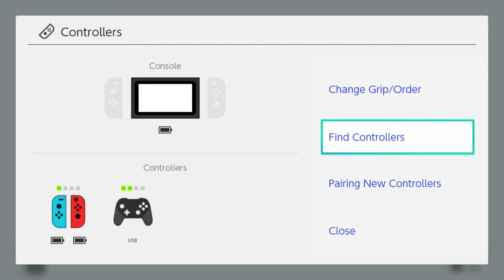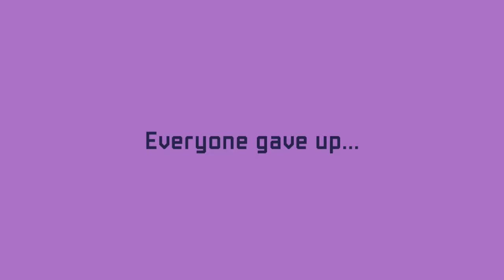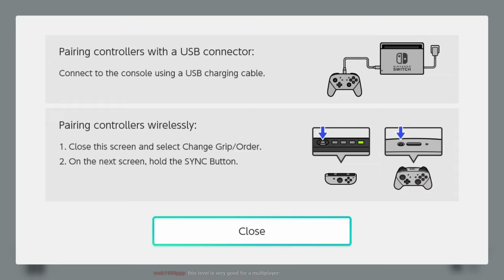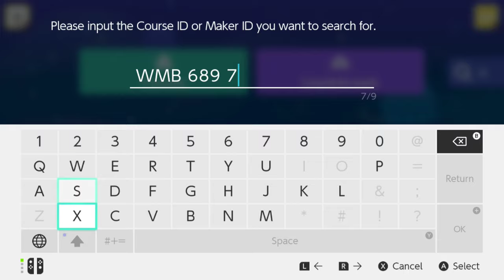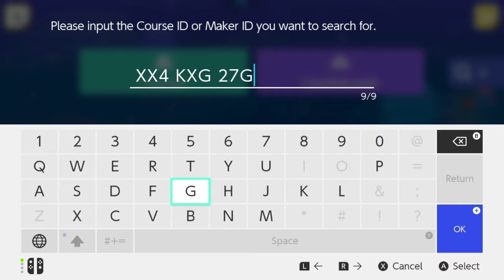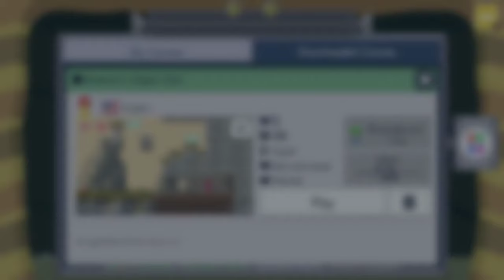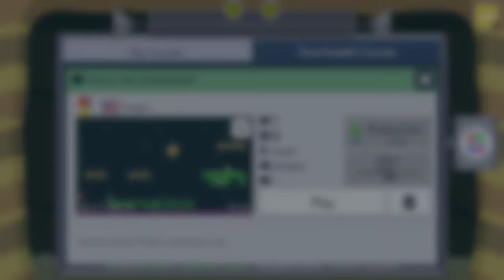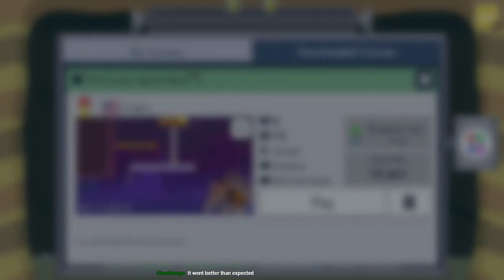4P Couch Co-op | Mario Maker 2 #4 [Xelrog/Jack/Sandy/Eli]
Xelrog and Jack stream Super Mario Maker 2 for the Nintendo Switch live on Twitch with special live guests, SandyDragginz, and CascadiaQueen (AKA Eli Omans). We've got four people and dammit, we're gonna try couch co-op. Surely this won't be a terrible mistake. Surely.